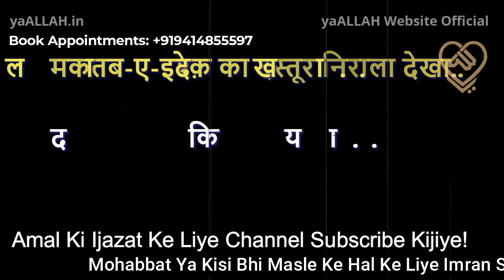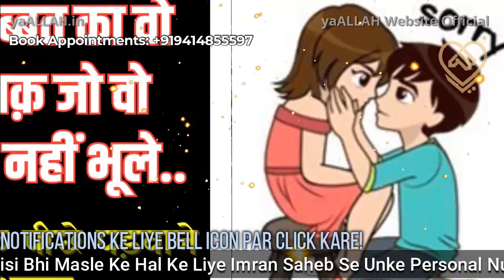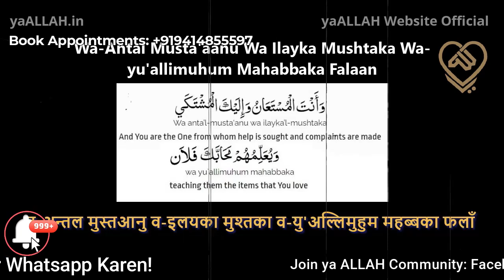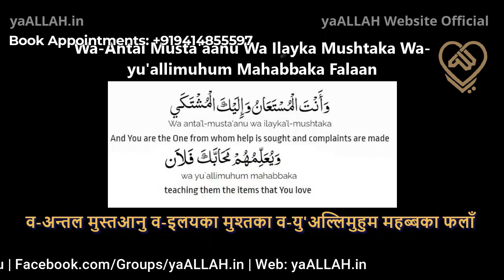Kisi Ko Apni Mohabbat Ka Sabak Sikhane Ka Wazifa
shohar ya mehboob ke dil me apne liye mohabbat paida karne ki sabse powerful dua
Mohabbat, Shadi, Naukri, ya Kisi Bhi Masle Ke Hal Ke Liye Imran Saheb Se Unke Personal Number Par Abhi Whatsapp Karen